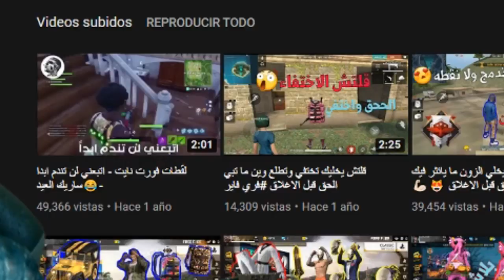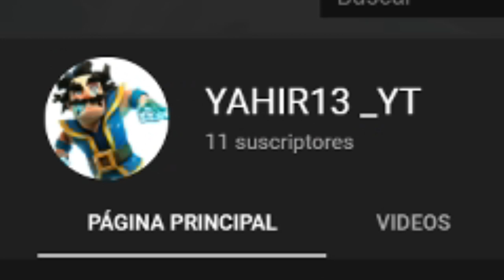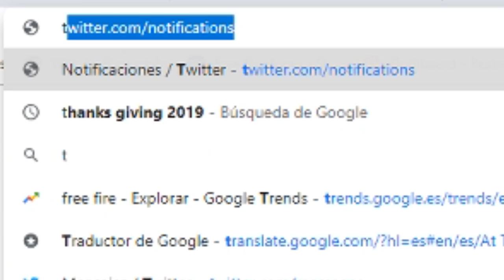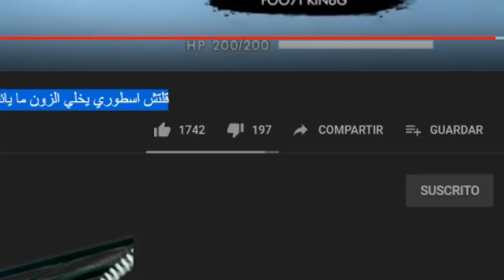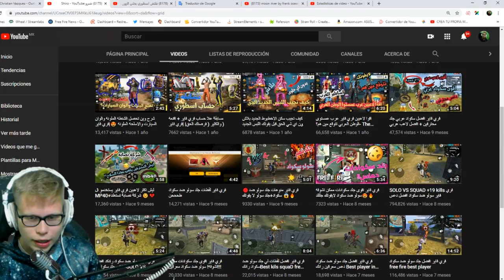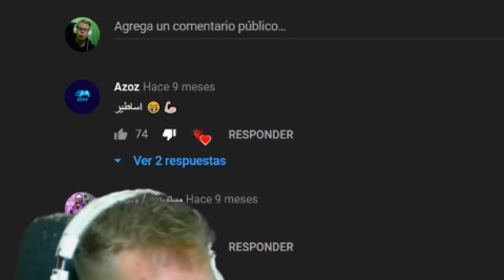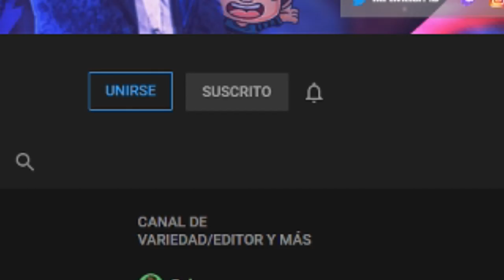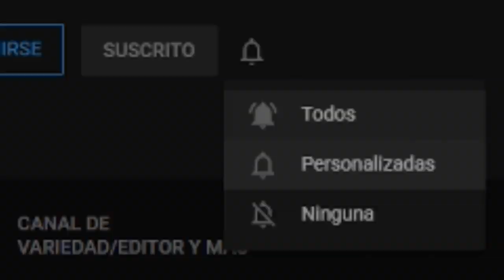AZOZ CARREA A SHIRO EN FREE FIRE! ** la partida que nadie vió **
◆FACEBOOK || ABRE PARA MÁS INFO

Wii music theme
Charlie Puth - Betty boop (better drop)